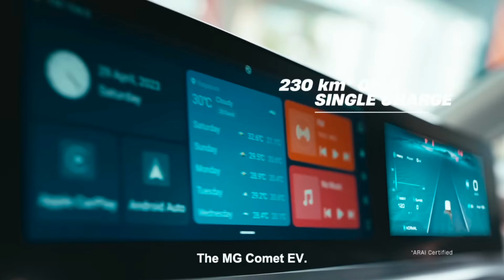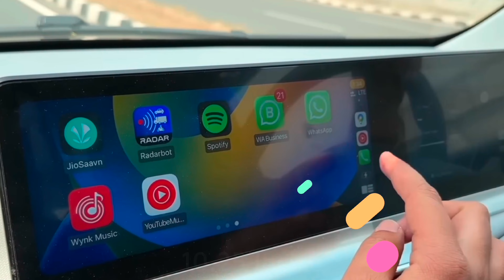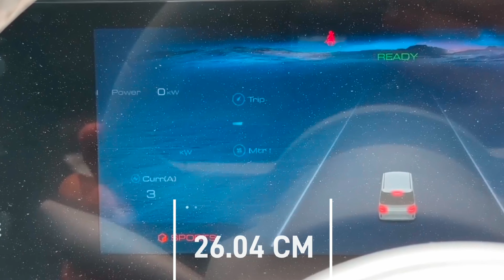MG Comet Ev Review | MG Comet Ev Range Test | MG Comet Ev Price In India | MG Comet Ev 2023 New Car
Future Video Topics 🙏🏻🛑💳

MG Conet ev
mg comet ev price in india
mg comet ev malayalam
mg comet ev review
mg comet ev tamil
mg comet ev 2023
mg comet ev telugu
mg comet ev top speed
mg comet ev price
mg comet ev india
mg comet ev range test
In this video, we dive into the highly anticipated 2023 MG Comet EV and explore its groundbreaking specifications, features, and design. Get ready to be amazed by the future of electric vehicles!

🚗 2023 MG CometEV Overview
The 2023 MG Comet EV is set to revolutionize the electric vehicle market with its cutting-edge technology and stunning design. Join us as we delve into the key features that make this car a game-change

कॉपीराइट अधिनियम 1976 की धारा 107 के तहत कॉपीराइट अस्वीकरण कॉपीराइट अधिनियम 1976 की धारा 107 के तहत कॉपीराइट अस्वीकरण, आलोचना, टिप्पणी, समाचार रिपोर्टिंग, शिक्षण, छात्रवृत्ति और अनुसंधान जैसे उद्देश्यों के लिए "उचित उपयोग" के लिए भत्ता दिया जाता है।  गैर-लाभकारी, शैक्षिक या व्यक्तिगत उपयोग उचित उपयोग के संतुलन के पक्ष में सुझाव देता है।
For removing any clip or for any Credit Please Contact Himanshu Patra on Instagram - thecarknowledge